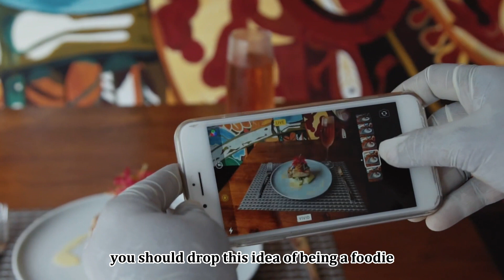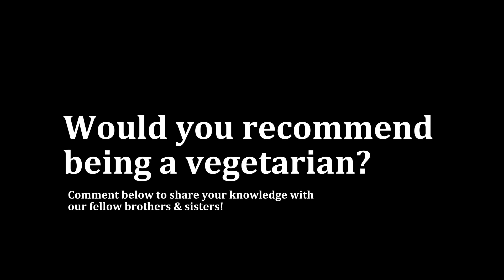Sadhguru, Is Eating Meat Wrong? | Sadhguru Daily Teachings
Sadhguru's take on vegetarianism. There are many benefits to being a vegetarian such as improving health and metabolism. However, there are ethical discussions on 'should I be a vegetarian'.

Spreading Sadhguru's wisdom, as part of his mission to reach every person on the planet.